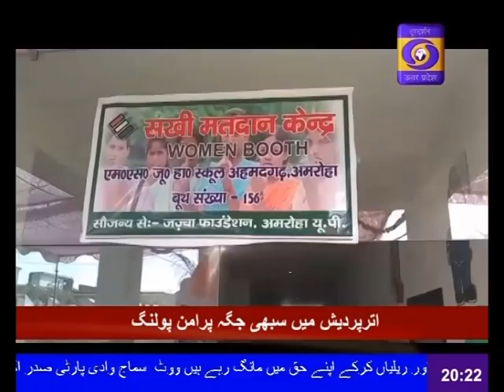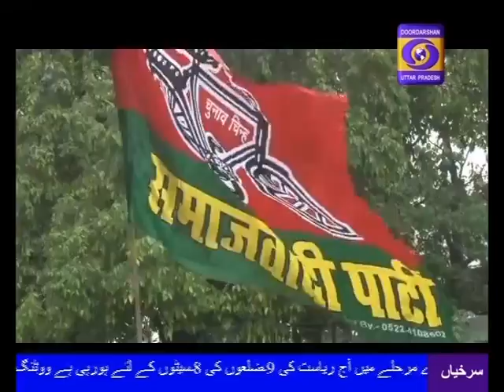URDU SAMACHAR 8:15 PM 18.04.2019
दूसरे चरण में  आज प्रदेश की नौ जिलों की आठ सीटों के लिए हुआ मतदान  ,नगीना, अमरोहा, बुलन्दशहर, अलीगढ़, हाथरस, मथुरा,फतेहपुर सीकरी और आगरा लोकसभा सीटों पर  62.30 प्रतिशत हुआ मतदान ।